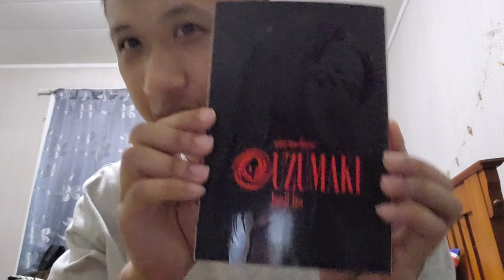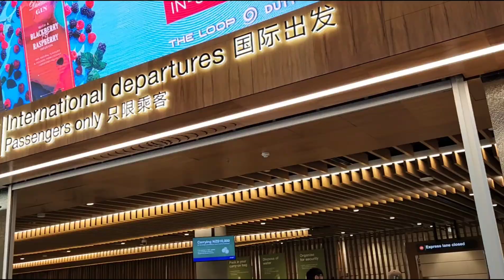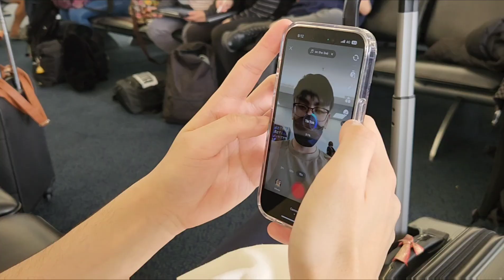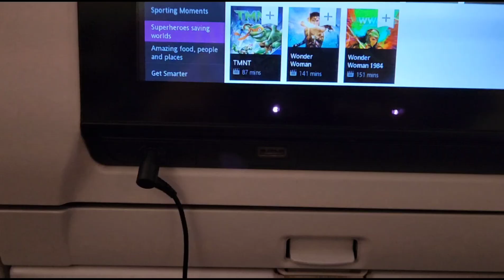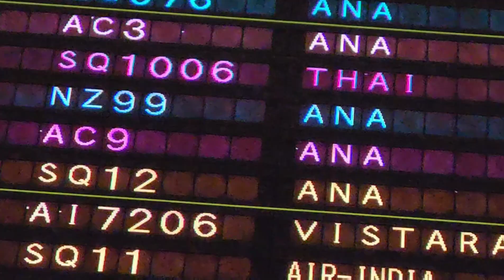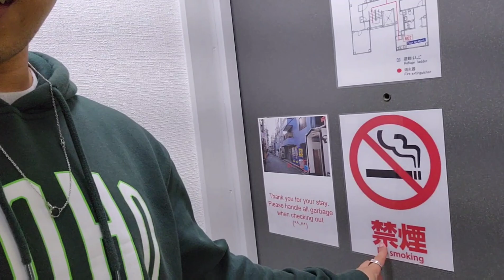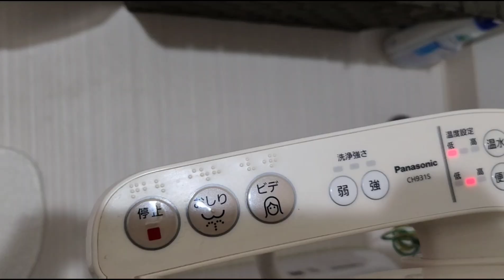Japan Vlog Day 0: Return of the Scuffed Vlogger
Damdood we back